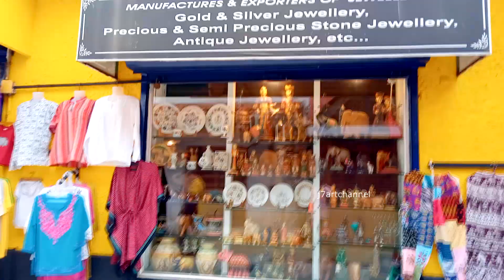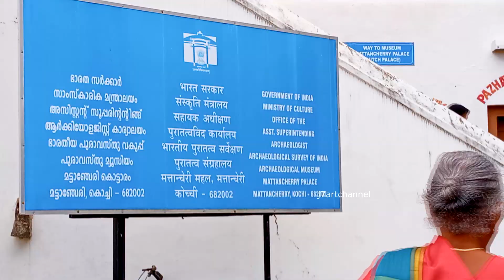Mattancherry Dutch Palace | mattancherry palace kerala | Mattancherry Palace Museum | Fort Kochi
Query Solved:
Mattancherry | mattancherry tourist places | tourist places in kochi | mattancherry kochi tourism | Dutch palace |

Mattancherry is a locality in the city of Kochi, India. It is about 9 km south-west from the city center. It is said that the name Mattancherry comes from "Ancherry Mattom", a ''Namboodiri illam'' which the foreign traders then pronounced it as Mattancherry, gradually became Mattancherry. The place where erstwhile 'Ancherry Mattom' located is now a Tamil Brahmin settlement.
The Palace was built and gifted by the Portuguese as a present to the king of Cochin around 1555. The Dutch carried out some extensions and renovations in the palace in 1663, and thereafter it was popularly called Dutch Palace. The rajas also made more improvements to it. Today, it is a portrait gallery of the Cochin Rajas and notable for some of the best mythological murals in India, which are in the best traditions of Hindu temple art. The palace was built to appease the king after they plundered a temple nearby.
The landing of Vasco da Gama, the Portuguese explorer at Kappad in 1498 was welcomed by the Kochi rulers. They were given exclusive right to construct factories. The Portuguese repulsed the repeated attacks of the Zamorians and the Cochin Rajas practically became vassals of the Portuguese. The influence of the Portuguese were supplanted by the Dutch and they took over Mattancherry in 1663. Subsequently, the area was taken over by Hyder Ali and still later by the British East India Company

Paradesi Synagogue is the oldest active synagogue in the Commonwealth of Nations, located in Kochi, Kerala, in South India. Constructed in 1567, it is one of seven synagogues of the Malabar Yehudan or Yehudan Mappila people or Cochin Jewish community in the Kingdom of Cochin.Paradesi is a word used in several Indian languages, and the literal meaning of the term is "foreigners", applied to the synagogue because it was built by Sephardic or Spanish-speaking Jews, some of them from families exiled in Aleppo, Safed and other West Asian localities. It is also referred to as the Cochin Jewish Synagogue or the Mattancherry Synagogue